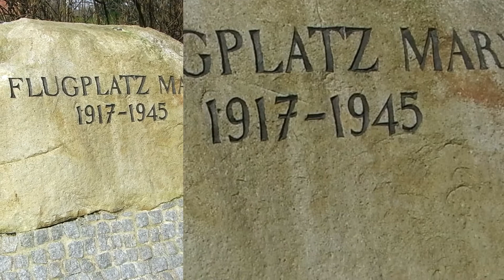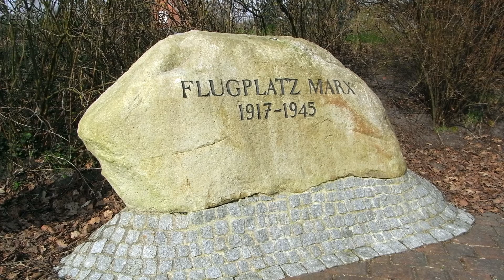Flugplatz Marx 83.Teil - Flieger-Unterkünfte Variante A Vers.1.3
Über die Unterkünfte der Piloten des Einsatzhafen Marx-Barge gibt es mehrere Aussagen.Zwei davon stelle ich Euch vor.Hier die erste Variante.

Vers.1.0: Video hochgeladen.Videobeschreibung u.Suchbegriffe hinzugeführt.

Vers.1.1: Fehler i.Videoüberschrift behoben u.Thumbnail geändert.
Vers.1.2: Suchbegriffe ergänzt.

Vers.1.3: Fehler i.Suchbegriffe beseitigt u.ergänzt.